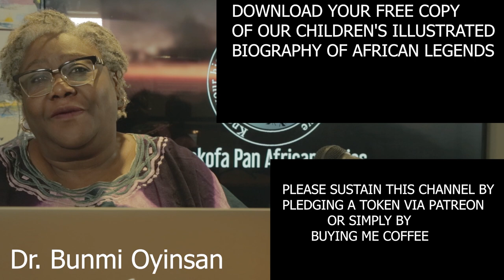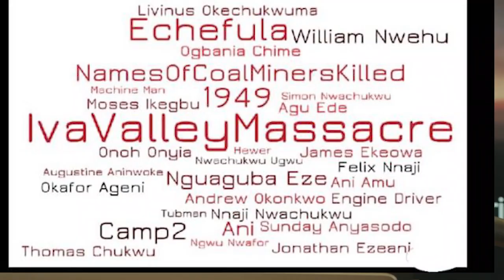Why is an Airport named after MARGARET EKPO? | Margaret Ekpo Activist For Human Rights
Margaret Ekpo, a giant of 20th-century Nigerian politics, and a pioneer activist for human rights.